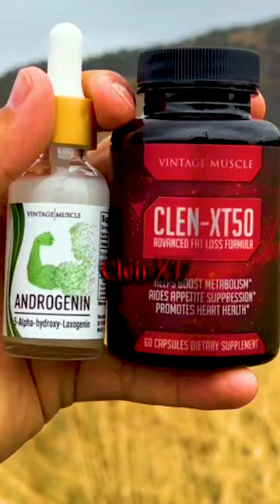The Anabolic Shred Stack! Maintain Muscle Mass while Losing Body Fat.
The Anabolic Shred Stack is the best way to get shredded while maintaining all of your muscle mass. This incredible stack contains both a fat burner and an anabolic agent. The combination will help you burn body fat and look leaner than ever.